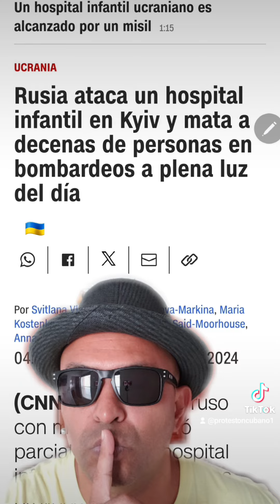SOCIALISTA Y COMUNISTA QUE APOYAN A LOS NIÑOS PALESTINO NO APOYAN A LOS NIÑOS UCRANIANO